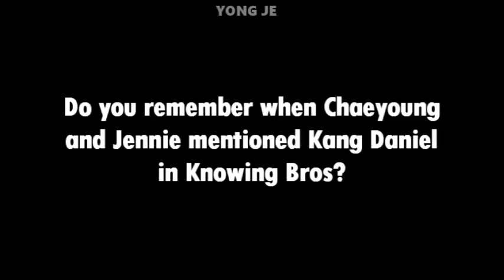BLACKPINK & Kang Daniel @ MMA 2018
Kang Daniel is so cuteeee huhu... the way he bows.ughhh. And I always notice there's always a cute moment between bp & daniel in ever awards show

Hope they appear in same variety show soon!